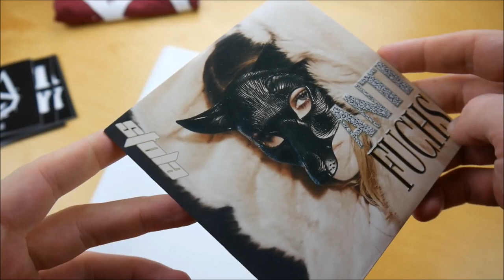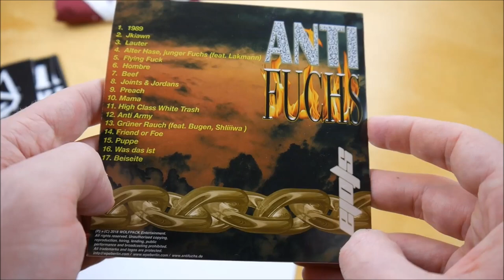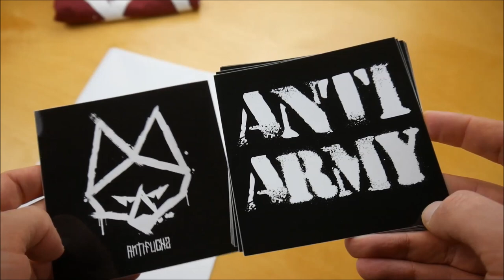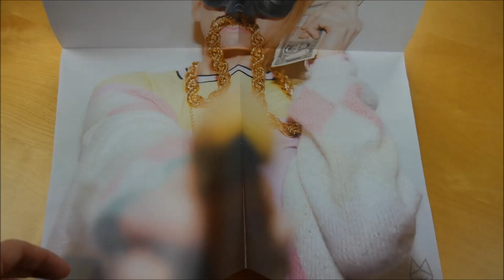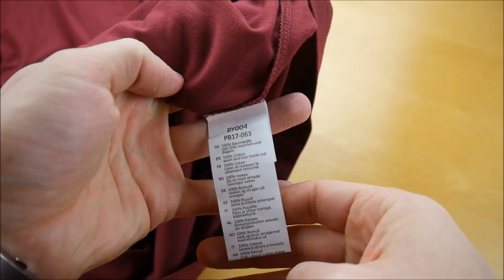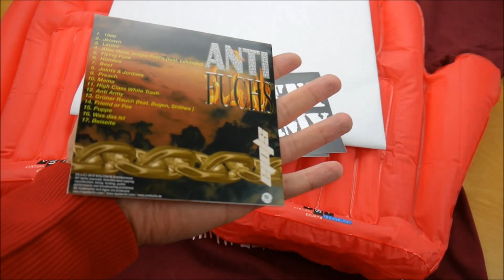Antifuchs - Stola Bundle Unboxing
In diesem Video zeige ich euch das Stola Bundle von Antifuchs.
Weitere Musik von Antifuchs

✘►ALBUM INFOS
Antifuchs – Stola
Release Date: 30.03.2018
Kaufpreis: 29,90€

Stola Bundle Inhalt:
- Album
- Poster
- T-Shirt
- Aufblasbarer Mittelfinger (2x)
- Sticker (6x)

Stola Tracklist:
01. 1989
02. JKIAWN
03. Lauter
04. Alter Hase, junger Fuchs (feat. Lakmann)
05. Flying F*ck
06. Hombre
07. Beef
08. Joints & Jordans
09. Preach
10. Mama
11. High Class White Trash
12. Anti Army
13. Grüner Rauch (feat. Bugen & Shliiiwa)
14. Friend or Foe
15. Puppe
16. Was da ist
17. Beiseite

Stola Info:
Das Album von Antifuchs erschien am 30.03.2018 über Wolfpack Entertainment.